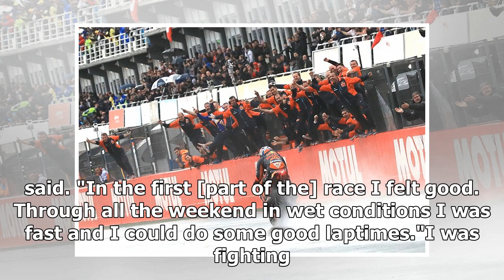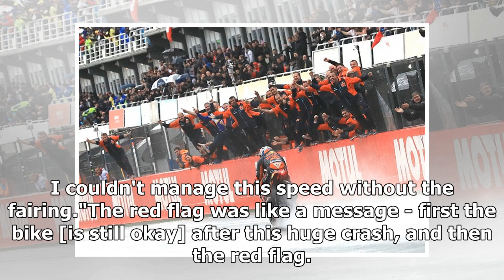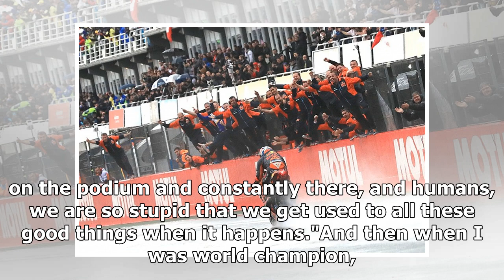Valencia MotoGP: Pol Espargaro labels maiden premier class podium 'unreal' | k production channel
KTM rider Pol Espargaro has described his Valencia MotoGP podium charge as "unreal" after recovering from a "wild highside" crash in the first part of the race.